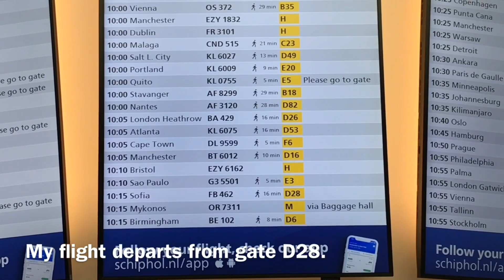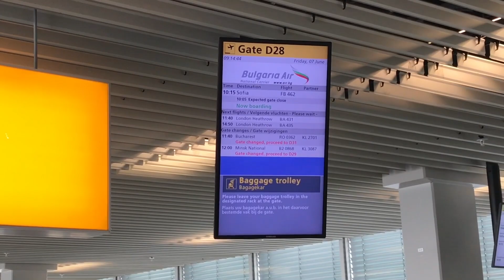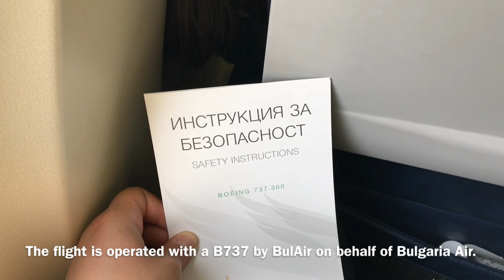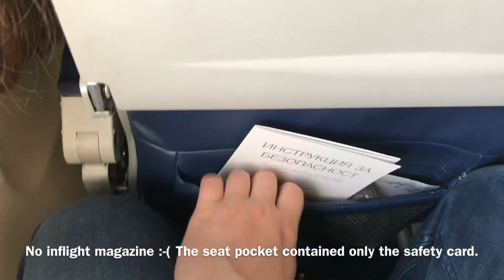Bulgaria Air Flight FB462 Amsterdam - Sofia Bulgaria Operated by BulAir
Bulgaria Air flight FB462 from Amsterdam Schiphol to Sofia Airport, Bulgaria. The flight was operated with a Boeing B737-300 by BulAir on behalf of Bulgaria Air. BulAir is a Bulgarian charter airline which sometimes operates flights for Bulgaria Air. Overall, the flight was OK. The complimentary inflight service was pretty good. The cabin crew was professional and friendly. The arrival in Sofia was on time. However, the legroom was pretty poor and my knees kept bumping against the seat in front. The aircraft also showed its age and could be better maintained and cleaned.